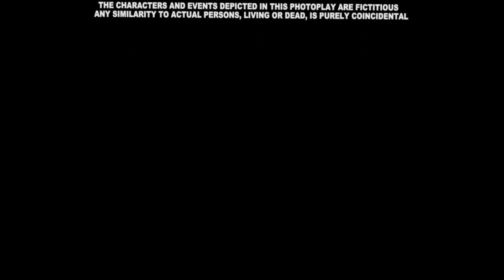UPHE (2018) (The Secret Life of Pets A Pet Halloween Closing Variant)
Taken from the end of ''The Secret Life of Pets: A Pet Halloween ' (2019)

FUll Title: Universal Pictures Home Entertainment (2018) (The Secret Life of Pets A Pet Halloween Closing Variant)

Credits to NBCUniversal for first logo.

The Secret Life of Pets: A Pet Halloween (2018) - Working on Storyboard - January 28, 2015-February 25, 2017 and Working on CGI - April 1, 2017-September 8, 2018

Theater release: October 26, 2018
DVD release: January 9, 2020
Blu-ray release: January 9, 2020

Genres: Animation / Adventure

Rated G for General audiences (USA)

Color: Color
Aspect Ratio: 1.35:1
Language: English

(too lazy to add cast and crew)

NOTE: Fake/Fan-made.